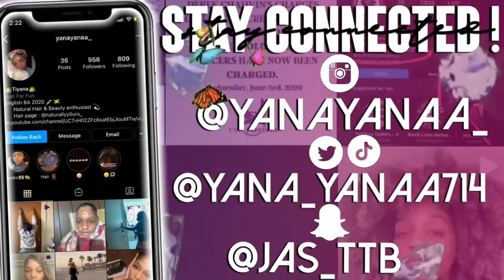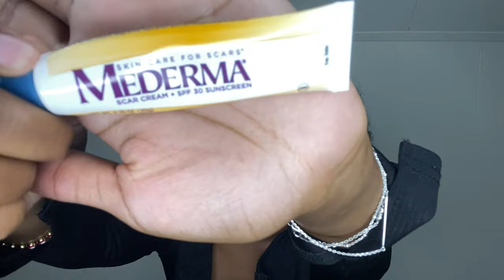CUT THE CAMERAS! I was ready to CALL IT OFF|BOOB VLOG #2|Q&A Part 2|ThePr1ncessTiyana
Hey girl, this is the 2nd part to BOOB VLOG #2 Q&A. Thank you for following along this journey with me.